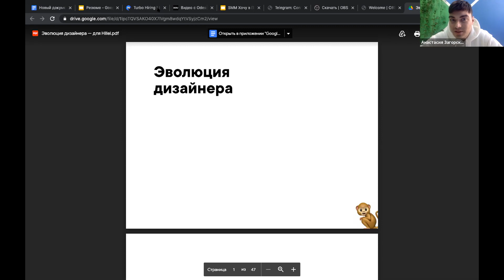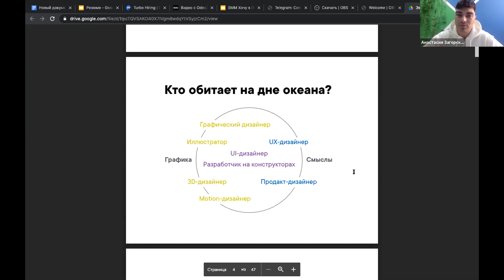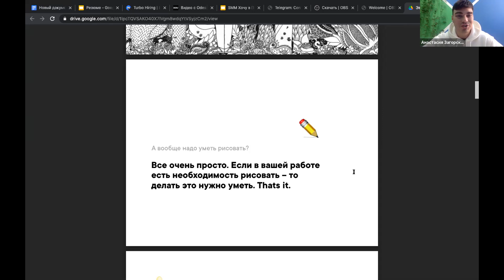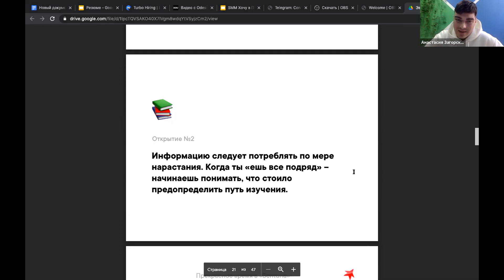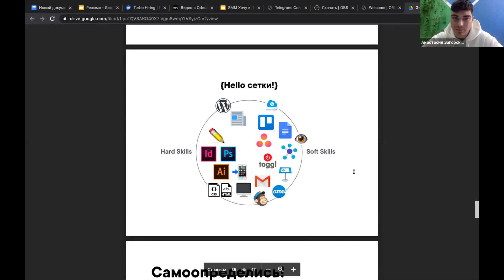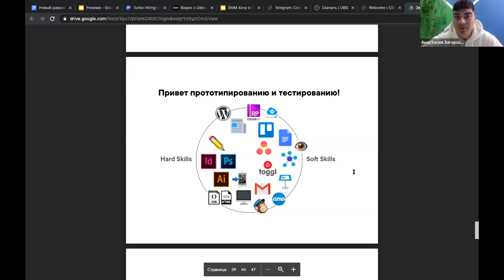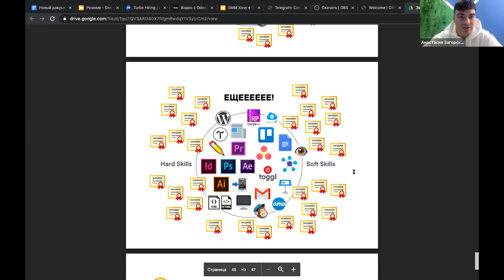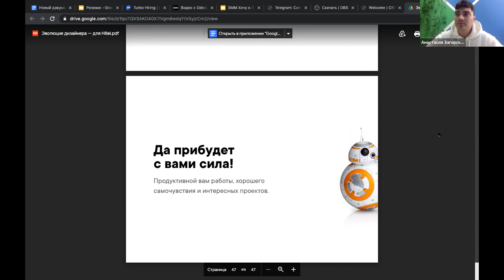Что такое UI/UX дизайн | Хочу в IT с чего начать?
Алексей Гришко, Founder & Creative Director в Masters, Преподаватель Компьютерной школы Hillel, рассказывает о профессии UI/UX дизайнера.

00:00 Вступление
01:55 Кто такой дизайнер? Какие они бывают?
11:50 Навыки дизайнера
13:50 Нужно ли уметь рисовать?
16:55 Рисование оффлайн-материалов (буклеты и верстка)
20:05 Самоорганизация для дизайнера
22:40 Работа в большой компании
27:16 Эволюция понимания дизайна
30:50 Самоопределение дизайнера
34:12 Прототипирование
38:10 Коммуникации в команде для дизайнера
44:10 Сертификаты
48:00 Что такое UI/UX дизайн
49:42 Нужен ли английский дизайнеру?
50:10 Можно ли работать на фрилансе после курса?